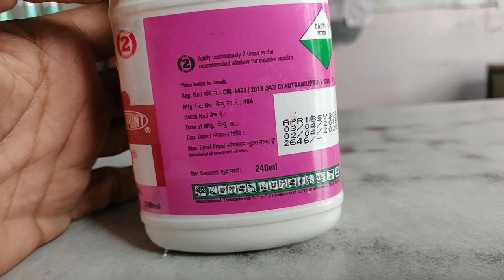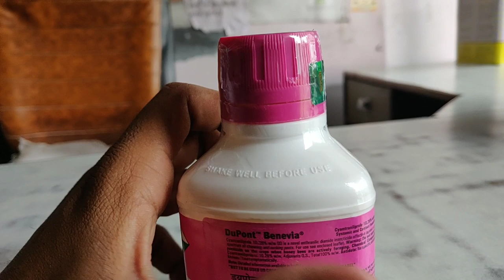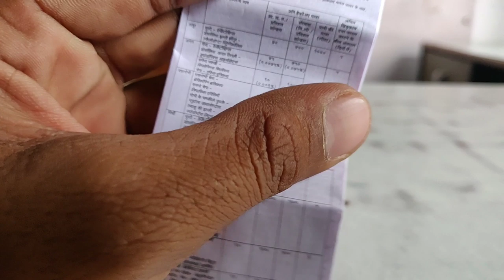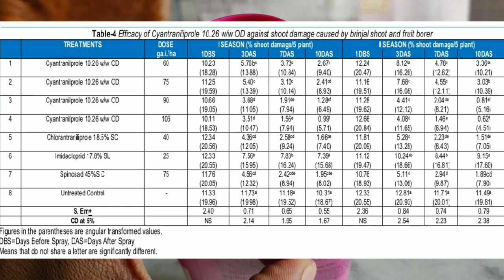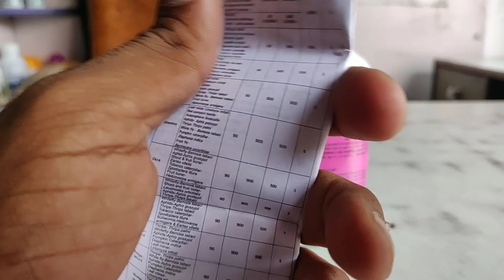DuPont benevia|FMC benevia|full information with price and specification